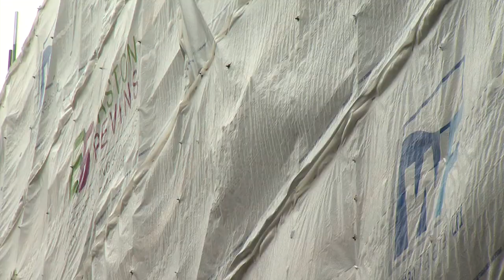'We're paying to live in a dark, dull box'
Flat owners in Birmingham describe what life is like living in a building wrapped in plastic with no natural light. The cladding has been removed, but residents face up to a year with no insulation and soaring energy bills while work is carried out.

The government is covering most, but not all, of the costs to make the block safe; leaseholders still face an estimated bill of up to £1 million.

Sarah Corker's latest report for BBC News as part of a series on the cladding scandal.